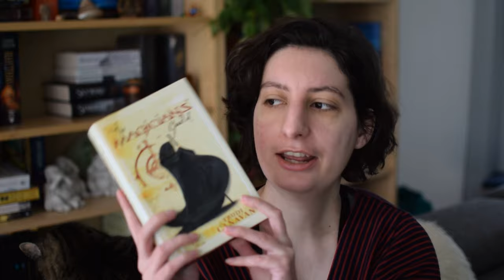Traitor Spy Trilogy || Should You Continue After The Black Magician Trilogy?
hi there, Clio here!
Did you read The Black Magician Trilogy but aren't sure you want to continue and read its sequel series The Traitor Spy Trilogy? Then this video is for YOU.